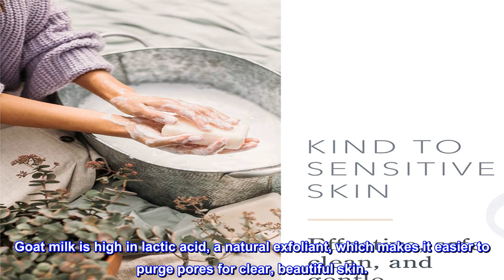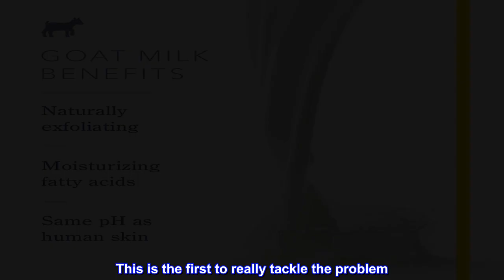Great product - Beekman 1802 - Hand Salve - Honeyed Grapefruit - Ultra-Hydrating Goat Milk Hand Tre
Great product -  Beekman 1802 - Hand Salve - Honeyed Grapefruit - Ultra-Hydrating Goat Milk Hand Treatment

Keep it farm pure with this creamy fragrance-free salve. Packed with goat milk, and finished with nourishing coconut oil and shea butter, it offers thorough moisture, to soothe and protect all skin types.
Honeyed Grapefruit - Who doesn't love the smell of grapefruit in the morning? With the combination of goat milk and guava leaf, the Honeyed Grapefruit scent wakes both your mind and body.
With a similar pH to human skin, goat milk can help to balance the pH level of our own skin and keep bacteria at bay.
Goat milk is high in lactic acid, a natural exfoliant, which makes it easier to purge pores for clear, beautiful skin.
Effective, safe, clean, and always Leaping Bunny certified cruelty-free. Free of sulfates, parabens, mineral oil, alcohol, phthalates, synthetic colorants, formaldehyde, and talc… because yuck.
Heals my dry knuckles
I've tried lots of hand creams to deal with my dry knuckles on my hands. This is the first to really tackle the problem. Heals up in a couple of days and daily updates keeps my hands from drying out and eliminates the associated pain.